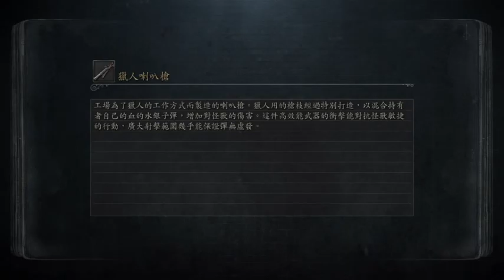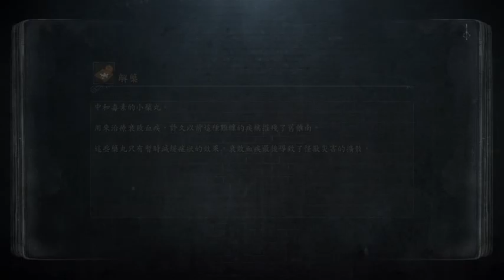血源詛咒之稍微探個路20160417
順利打掉機槍兵惹
接下來就可以順理去面對渴血野獸惹 -- Watch live